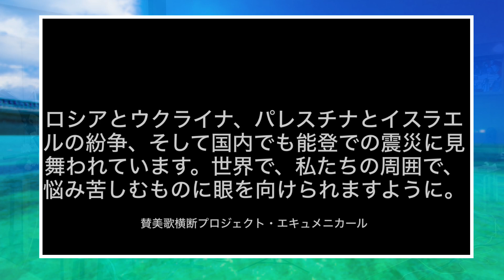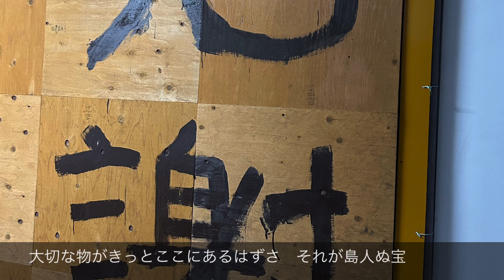【演奏会クラウドファンディングは2024年7月4日まで】賛美歌じゃ無いけれども今日は沖縄慰霊の日なので「島人ぬ宝」を公開します。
こちらも是非ともご覧ください♪